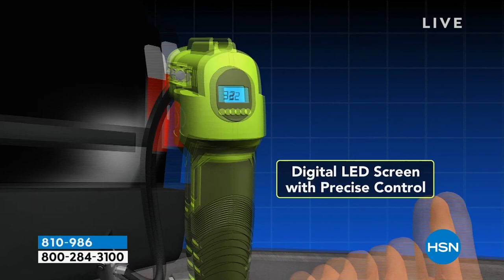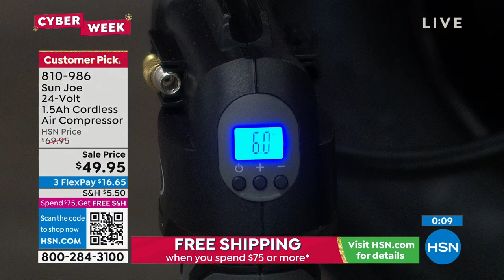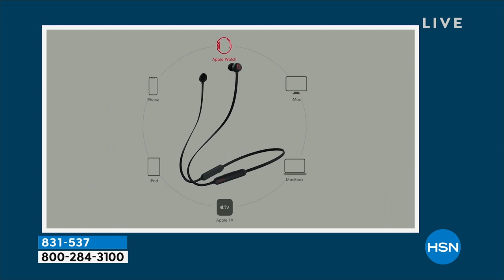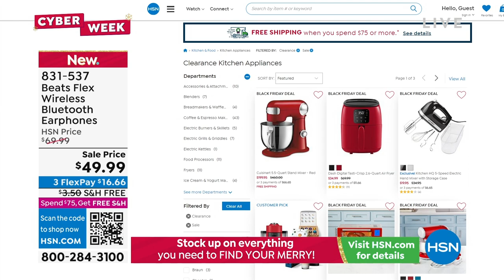HSN | Healthy You with Brett Chukerman 11.29.2022 - 04 PM